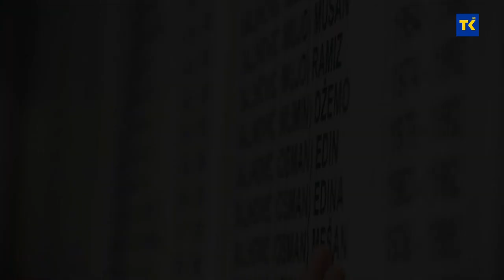RAMAZANSKI PROGRAM | KAJDE: Izudin i Harun Čamdžić